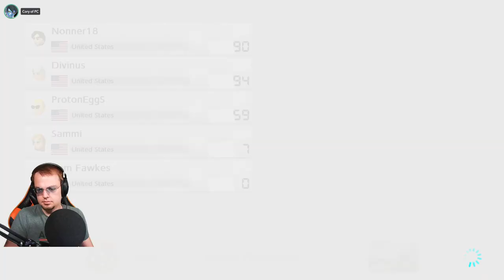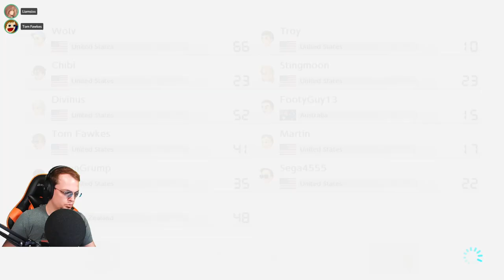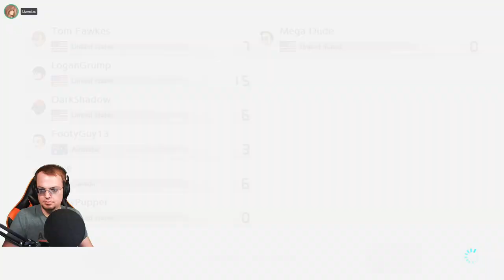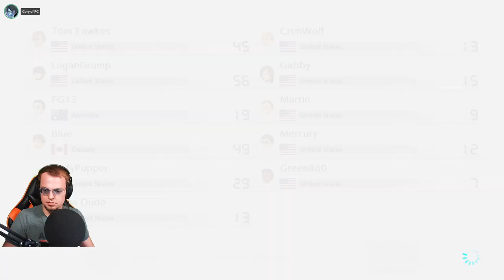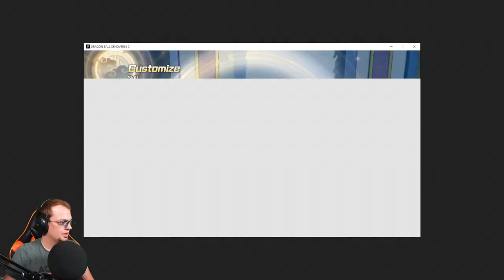LORD OF THE RINGS: THE BOMBADILOGY | Mario Kart 8 Deluxe w/ Viewers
We need three movies just for Tom Bombadil.